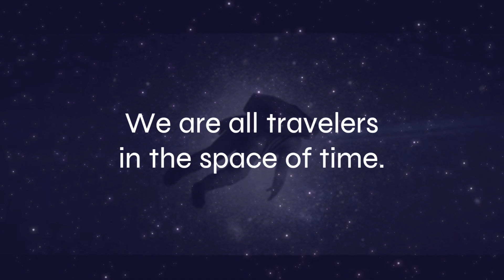Dakxyz - Space Of Time | Official Lyric Video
This song was composed by Dakota (Dakxyz) and SunoAI for background music.

This was something I did for fun, please don't hate me for making this. I never made a music video before so this was really fun.